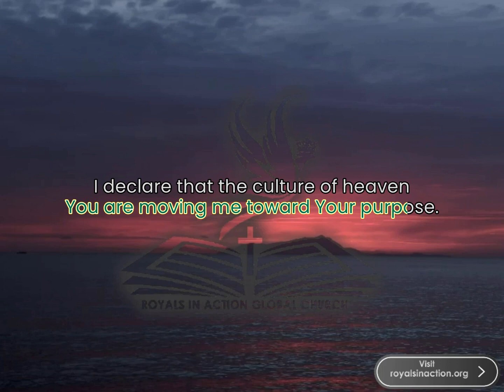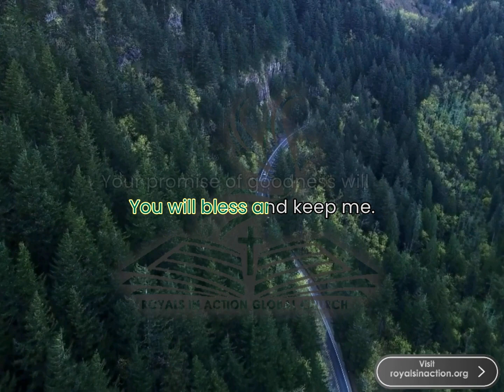Start today by praying this effectual prayer for Strength vol.1